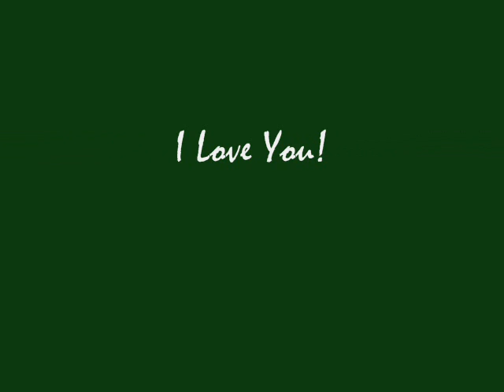Sasha Estavillo Singing Better in Time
Me singing Better In Time by Leona Lewis.